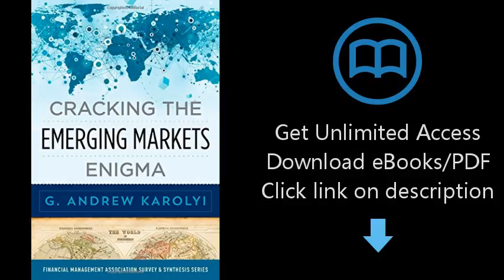Download Cracking the Emerging Markets Enigma (Financial Management Association Survey and Synth PDF